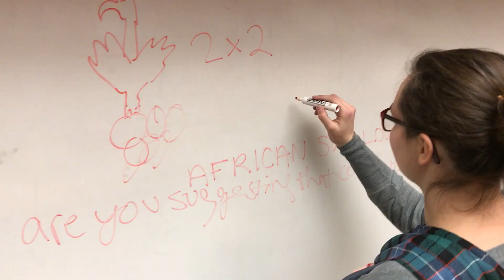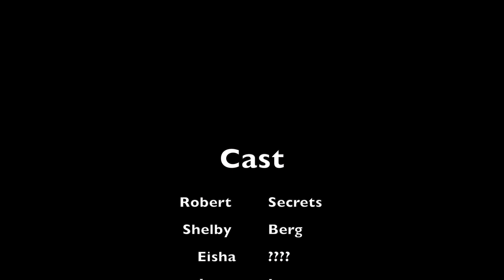The Legend of He Lah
Grand View Campus Fellowship Movie Night: A murdering ghost terrifies students until its arch enemy shows up.